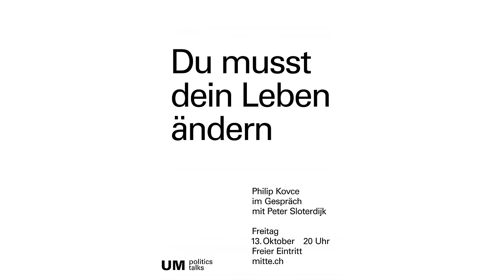Peter Sloterdijk - Du musst dein Leben ändern - UM Politics Talks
Philip Kovce im Gespräch mit Peter Sloterdijk am 13. Oktober 2023 im Unternehmen Mitte in Basel

Zum Gespräch
Dass wir unser Leben ändern müssen, daran erinnert uns inzwischen täglich der vielstimmig beschworene Ernst der Lage – sei es in Sachen Klima, Arbeit oder Bildung. Doch gibt es darüber hinaus eine Grundforderung des Menschen an sich selbst, das eigene Leben zu ändern? Ja, ist diese Forderung gar der entscheidende Imperativ des Menschseins? Woher auch immer der Ruf stammt, das eigene Leben ändern zu müssen, es bleibt zu klären, wie dies in Gemeinschaft mit anderen gelingen kann.

Zur Person
Peter Sloterdijk, geboren 1947 in Karlsruhe, ist einer der renommiertesten Philosophen und Essayisten deutscher Sprache. Er war Professor für Philosophie und Ästhetik an der Staatlichen Hochschule für Gestaltung Karlsruhe sowie deren Rektor. Gemeinsam mit Rüdiger Safranski moderierte er die ZDF-Sendung «Das Philosophische Quartett». Für sein Werk, das im Suhrkamp Verlag erscheint, wurde er vielfach ausgezeichnet.

UM Politics Talks fördert das Gespräch als demokratisches Mittel. Zuhören und Verstehen sind die Grundlagen jeder Meinungsbildung. UM Politics Talks bietet in monatlichen Veranstaltungen eine Bühne für vielseitige Inspiration zu den wichtigsten Themen aus Politik, Philosophie, Kunst und Kultur.